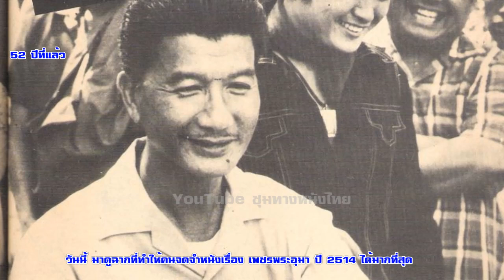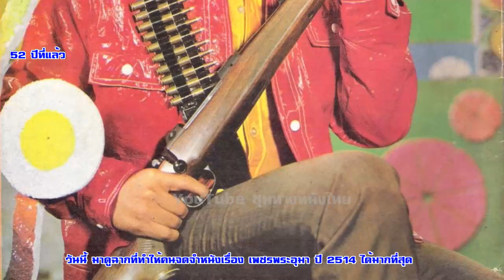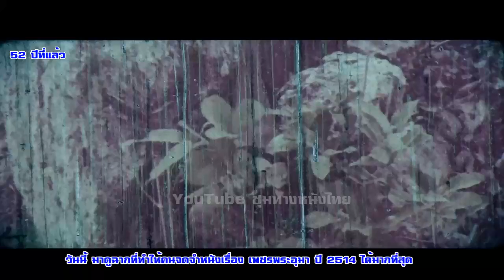วันนี้มาดูฉากที่ทำให้คนจดจำหนังเรื่อง เพชรพระอุมา ปี 2514 รพินทร์ ไพรวัลย์-สุทิศา พัตนุชได้มากที่สุด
วันนี้ มาดูฉากที่ทำให้คนจดจำหนังเรื่อง เพชรพระอุมา ปี 2514 รพินทร์ ไพรวัลย์-สุทิศา พัตนุช ได้มากที่สุด#ฟิล์มเก่าเล่าอดีต